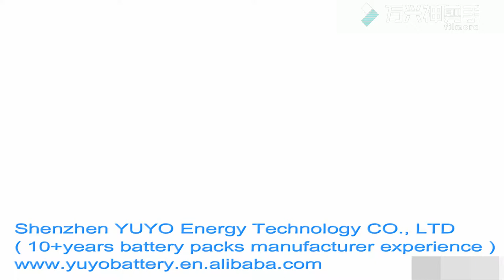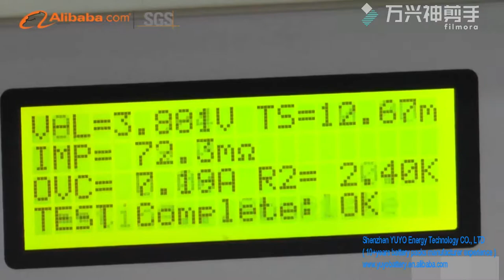Shenzhen YUYO Energy Technology CO , LTD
10+years ecperience battery packs original manufacturer,
specialized in assembling and processing battery packs with Brand Cell ( LG, Pansoaric, Panasonic, SamSung and China brand cell ),
providing one-stop service from sample to mass production and enjoying good reputation.
CE, RoHS, UL, CB, CQC, PSE, KC certifications, UN38.3, SA8000, ISO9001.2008, MSDS report and so on CERTIFICATED,
with 12 months warranty & life time technical support.
More, we have professional R&D & Sales Team, OEM / ODM is welcome.
We provide you high quality products & cost-effective solutions and VIP service.
So let’s light up your business today.